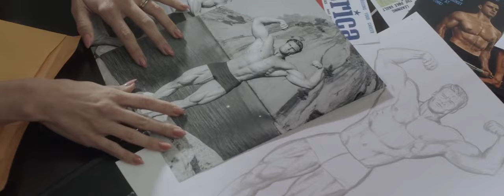When joe weider meets arnolds for the first time | arnold | schwarzenegger